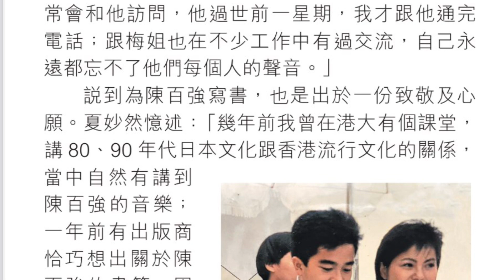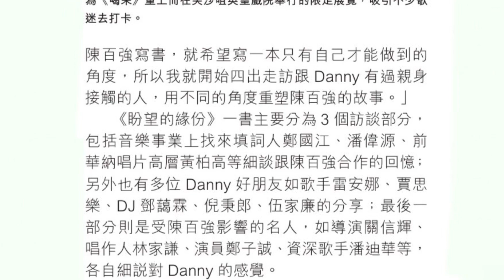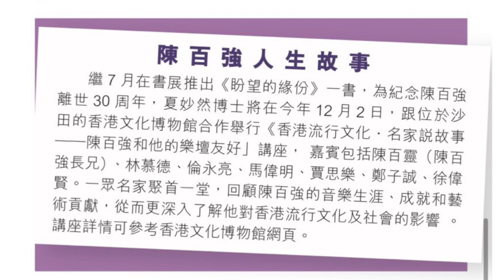的光采！ Grateful for Media Support! Exciting for2/12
感謝 香港經濟日報 我們可以再看到 Danny 陳百強 的光采！
也感謝 @jpbooks.plus 為這帶來我這本 盼望的緣份 書、雖然經過很長的工作及聯繫、但十分感謝編輯團隊的努力！當然感恩好多好友及前輩的參與！
有好多朋友在不同的書局找不到，其實除了 #.三聯外、 @chbook.hk 中華書局 也有！ 相2是 朋友剛在機場拍的！
另外在今次訪問內我亦介紹了 2/12 和沙田 香港文化博物館 合作舉行講座名為：
「香港流行文化·名家說故事  」
📣不用事先登記、資料如下：
日期：2/12
地點🏛：沙田文化博物館
時間：下午3時到5時
聚首一堂，回顧分析 陳百強 的音樂生涯、成就和藝術貢獻，從而更深入了香港當代流行文化。

📸 I had the honor of being interviewed by @hketnews about the legendary dannychan!
🌟 It was an incredible experience to delve into his music career, achievements, and artistic contributions.

📚 For those interested, my book can be found at @jpbooks.plus and @chbook.hk, including the one available at @hongkongairport! 📖

✨ Join us for a captivating seminar where we will not only celebrate Danny Chan's extraordinary journey but also relive the vibrant Hong Kong popular culture of the 1980s and 1990s. 🎶

📍 Details:
🗓 Date: 2nd December
⏰ Time: 3-5 PM
🏛 Venue: HK Heritage Museum

📣 Best of all, the seminar is FREE and open to the general public! No prior registration is required, as admission will be arranged on a first-come-first-served basis. 🎟️

🙌 Don't miss out on this incredible opportunity to explore the life and legacy of a true music icon! See you there! ❤️

喜歡我視頻的朋友大家請subscribe 及介紹朋友！
どうぞお登録してください！:
  Hamiuyin / japaneseflower_ikebana /
   pressedflower_world / chado80kimono
Facebook : Ha miu yin Serina
Or weibo :  夏妙然博士